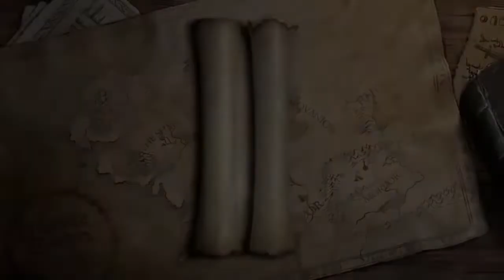UMARLI Z DUNHARROW LEGO WŁADCA PIERŚCIENI #13